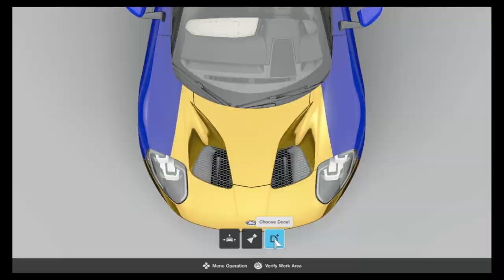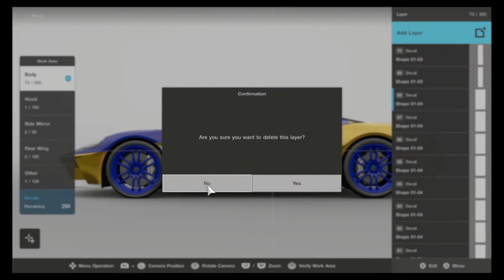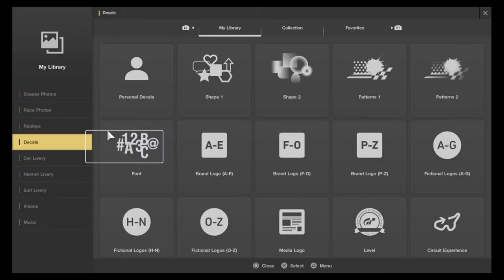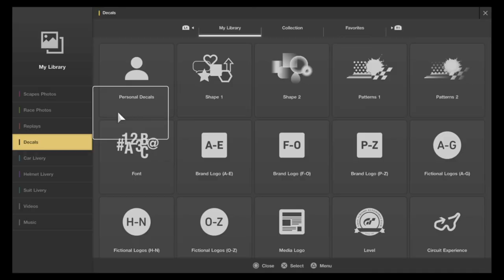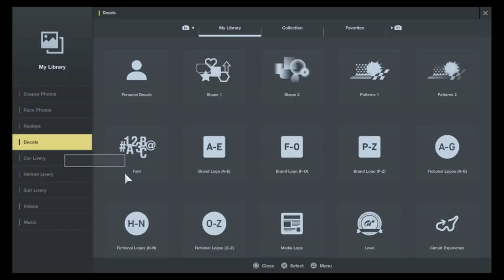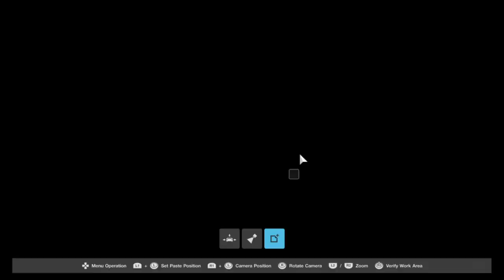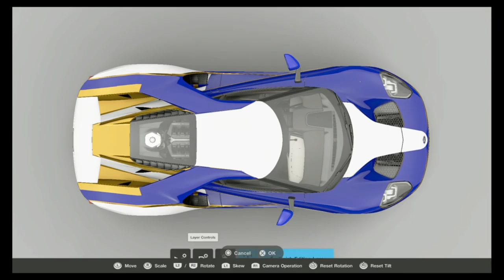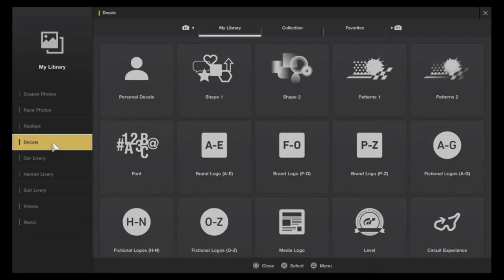GT SPORT-My New illest rotiform Ford GT livery design (PS4)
If you guys ever want to join us in any PS4 games or just come racing you can add me my PSN username is SLY_RED333

I edit my videos with Wondershare Filmora, Share Factory, Adobe After Effects CS6 and Photoshop CS5, and Blue Snowball mic and an Astro A40 Multi-Platform-Gaming-Headset.

Some people were asking for a link to my DeviantArt gallery so I thought I would leave a link.